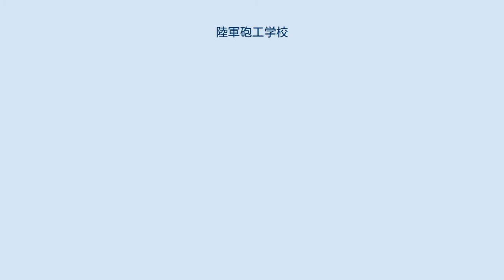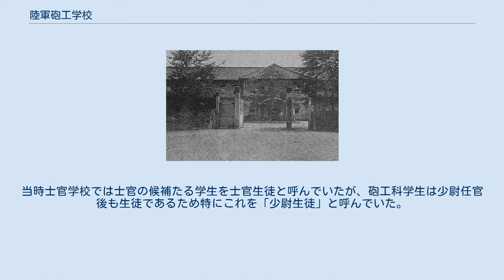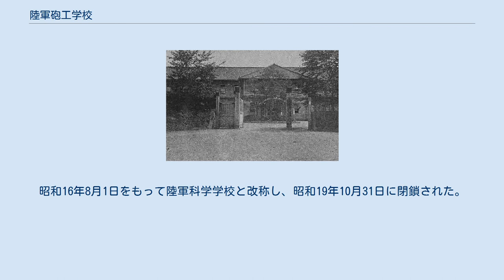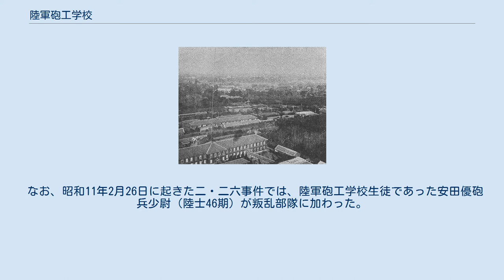陸軍砲工学校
明治30年代に撮影された陸軍砲工学校 陸軍砲工学校（りくぐんほうこうがっこう）は、かつて東京府牛込区若松町（現：東京都新宿区若松町）に所在した大日本帝国陸軍の教育機関の一つ。
1889年（明治22年）設置。
1941年（昭和16年）に陸軍科学学校に改組された（所在地は同じ）。
 現行の陸上自衛隊では技術高級課程に相当する。
 陸軍砲工学校と周辺地域 明治22年5月31日に設置された砲工学校は、砲兵科・工兵科将校の専門教育を目的とし、入学資格は2年以上隊務に服した砲兵科及び工兵科の中尉・少尉で、修学年限は2年と定められた。
監軍部の砲兵監並びに工兵監の隷下に位置付けられていた。
砲兵科・工兵科将校の教育は砲工学校が設置されるまでは陸軍士官学校が受け持っており、歩兵科などの生徒が卒業した後も在学して修学していた。
当時士官学校では士官の候補たる学生を士官生徒と呼んでいたが、砲工科学生は少尉任官後も生徒であるため特にこれを「少尉生徒」と呼んでいた。
 明治24年11月、入学資格が砲兵科・工兵科少尉に改められ、監軍の直隷に改められた。
陸軍士官学校を卒業し任官した砲工両科の少尉はひとしく入学する事となり、約1年半の修学の後三分の一から四分の一の優秀者が選抜され1年間の高等教育を受けた。
普通科と高等科に分かれたわけであるが、高等科の卒業生のうち、さらに優等と認められた学生には恩賜の軍刀が授与された。
 砲兵科・工兵科の優秀な将校は陸軍大学校に進まないことが多かったが、人事の面では砲工学校高等科を優等で卒業した者は陸軍大学校卒と同等の扱いを受けた。
 明治25年11月卒業の高等科第1期から昭和8年11月卒業の高等科第39期までは、一部を除き各期砲兵2名工兵1名の3名ずつ優等卒業生が認定され、昭和9年11月の第40期からは各兵科1名の2名となり、昭和12年11月の第43期卒業生を最後に優等卒業生制度は廃された。
高等科卒業生のうち、さらに技術将校としての修学を望む者には東京帝国大学理学部及び工学部員外学生として派遣され高等教育を受ける道があった。
派遣期間は3年間。
兵器技術者養成が目的で、大正10年から京都帝国大学が、昭和10年以降にはその他の帝国大学も派遣対象に加わった。
また外国へ留学した例もある。
 昭和10年から気象の作戦に係る教育を受け持つ気象部が設けられ、気象部は昭和13年に陸軍気象部として分離・独立した。
 日中戦争などの影響から砲・工兵科に限らず科学技術の習得が重要になったため、昭和14年から憲兵科を除く全兵科が入学可能となる。
昭和16年8月1日をもって陸軍科学学校と改称し、昭和19年10月31日に閉鎖された。
 なお、昭和11年2月26日に起きた二・二六事件では、陸軍砲工学校生徒であった安田優砲兵少尉（陸士46期）が叛乱部隊に加わった。